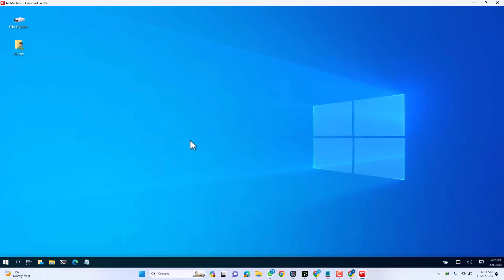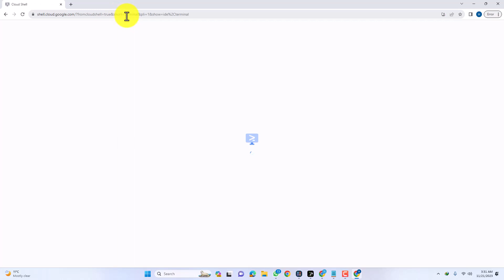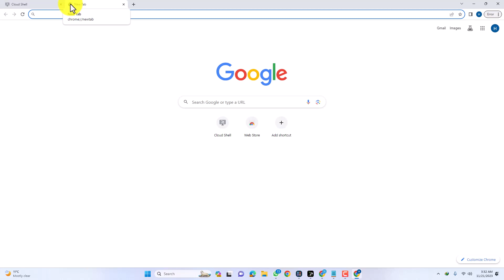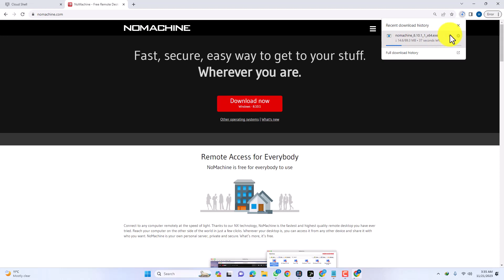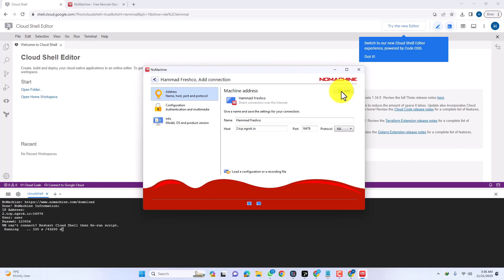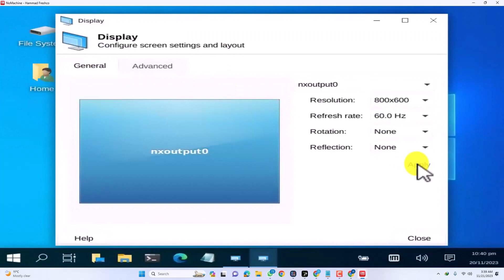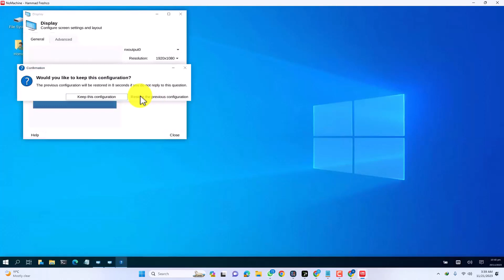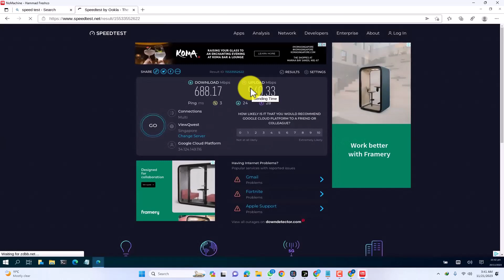Google Cloud Free Rdp | How to Get Free Rdp | 101% Working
How To Create Free Microsoft Azure RDP | Get Free Microsoft Azure RDP | Get Free RDP/VPS Server

How To Get a Free Phone Number | Free Virtual Phone Number | Free Phone Number for Verification